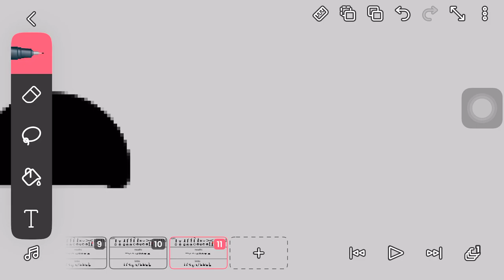Its the O mouth